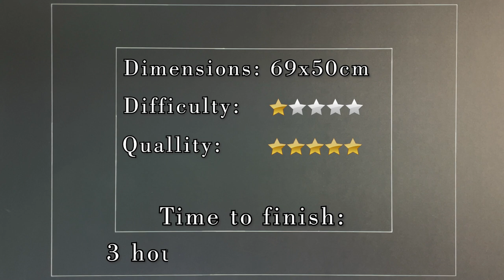Four Seasons 1000 Pieces | Alipson Puzzle | Time Lapse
Four Seasons
Pieces: 1000
Brand: Alipson
Time to finish: 3 hours and 32 minutes